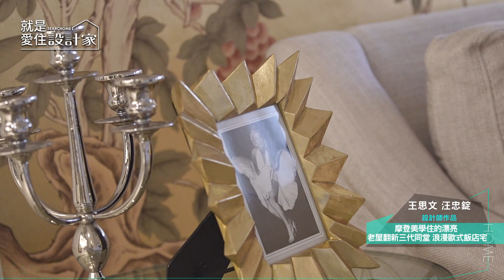【屋主見證】起家厝老屋翻新 三代同堂的歐式皇宮飯店風宅邸 摩登雅舍室內設計 汪忠錠、王思文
這是女孩由純真的童稚蛻變為成熟女人的居所，在獨力建構家庭成為勇敢的母親，而後因為國際疫情有了充裕的時間整頓家園，再回首走過的點滴與母親的離世，她決定翻新曾經成長的家，攜手父親與孩子同住，讓老屋回春，傳承三代同堂的情感

00:00｜屋主裝修契機
00:33｜屋主背景、風格喜好
00:58｜定調屋主嚮往風格
01:56｜玄關大樑錯覺設計
02:32｜整體色調安排
02:54｜壁畫圖騰呈現絢爛豪華感
03:43｜壁爐造型隱藏收納
04:03｜餐廳機能整合
05:00｜藝術走廊規劃
05:23｜客浴設計
05:34｜男孩房設計
05:52｜長輩房設計
06:08｜夢幻主臥房：隱藏收納、儀式感更衣室
07:23｜藍色調浪漫主浴室
07:59｜屋主心得
08:34｜設計師心得